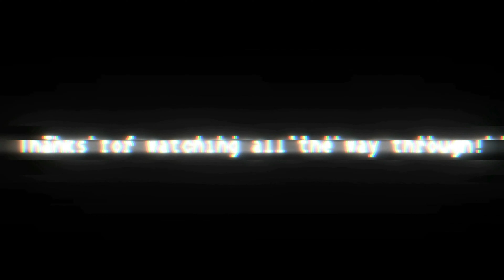GTA San Andreas "555 We Tip" CJ gets a call from Tenpenny to plant evidence on a DA.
In 555 We Tip Tenpenny calls CJ and reminds him of what the cargo on the mothership was for and when done to call and report it. CJ screams he is not a snitch, but Tenpenny reminds him it is a DA which makes it ok.